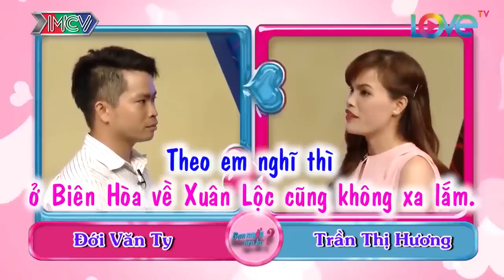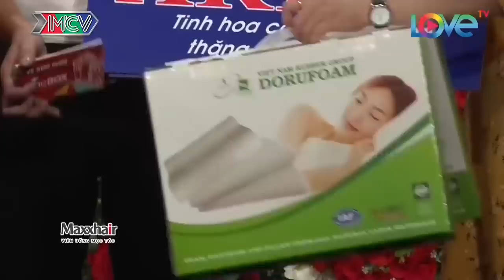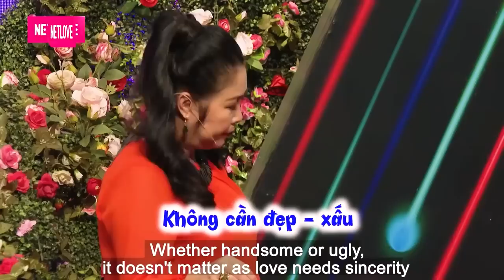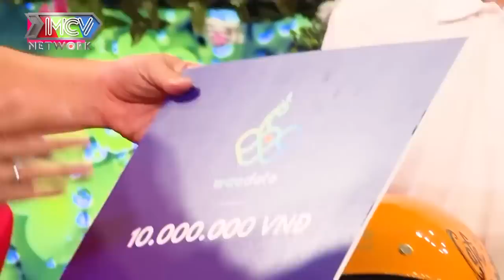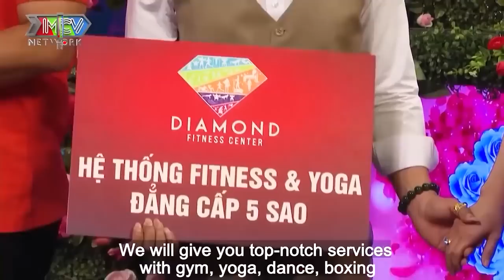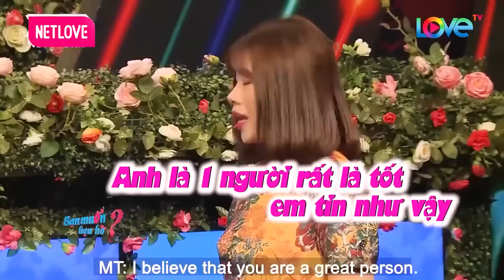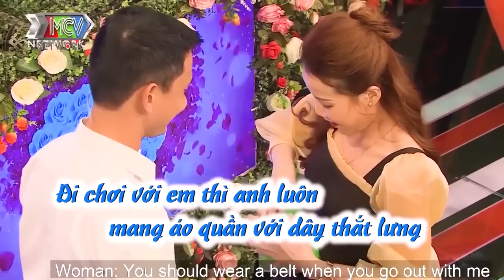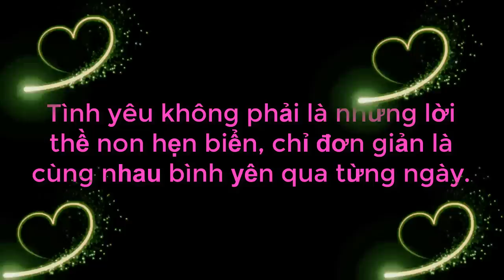Anh Chàng Tán Gái Tuyệt Đỉnh Làm Bà Mối Nổi Hết Da Gà Và Cái Kết Phút 90 + 3s | 69 CÁCH YÊU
69 Cách Yêu là trang cập nhật những chương trình hẹn hò, ghép đôi, mai mối hot nhất hiện nay BẠN MUỐN HẸN HÒ, HẸN ĂN TRƯA, VỢ CHỒNG SON, YÊU LÀ CƯỚI, MAI MỐI CÙNG NGƯỜI LẠ